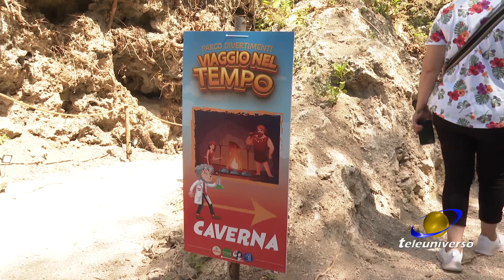AQUINO: Viaggio nel Tempo del 27-06-2022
Fino al 4 settembre il vallone di Aquino ospiterà il viaggio nel tempo. Un parco divertimenti attraverso diverse epoche storiche.
Noi siamo stati all'inaugurazione.